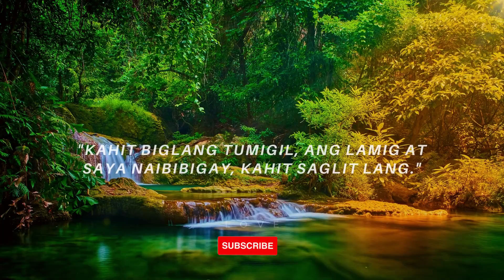HUGOT HIGH-FIVE #06; Taglish Jokes for the Pinoy at Heart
Please IN THIS VIDEO"Hugot High-Five" video series.🎥👋 Get ready to laugh and cry at the same time with "Hugot High-Five"! This series of videos features 5 jokes per video that are perfect for those who love Filipino humor. These jokes are in Taglish and will have you saying "Ay nako!" in no time.

Funny video 2023 new Tagalog
Filipino 21st-century humor
pinoy jokes tagalog video
Pinoy jokes 2023
joke time 2023